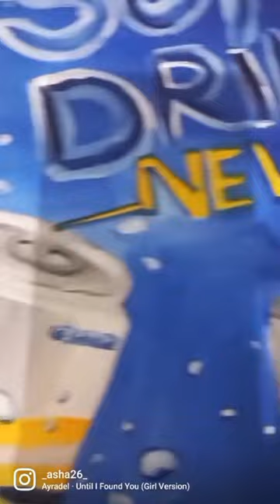art advertisement softdrink postercolour